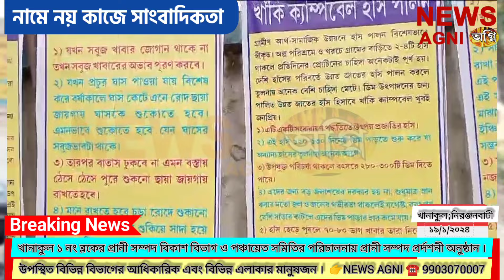প্রানী সম্পদ বিকাশ বিভাগ ও পঞ্চায়েত সমিতির পরিচালনায় প্রানী সম্পদ প্রর্দশনী অনুষ্ঠান , 👉 NEWS AGNI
ব্লকের প্রানী সম্পদ বিকাশ বিভাগ ও পঞ্চায়েত সমিতির পরিচালনায় প্রানী সম্পদ প্রর্দশনী অনুষ্ঠান ।

প্রানী সম্পদ প্রর্দশনী, হুগলী জেলার খানাকুল ১ নং ব্লকের প্রানী সম্পদ বিকাশ বিভাগ ও পঞ্চায়েত সমিতির পরিচালনায় প্রানী সম্পদ প্রর্দশনী অনুষ্ঠিত হলো কিশোরপুর ১ পঞ্চায়েতের নিরঞ্জনবাটী ফুটবল মাঠে, এই অনুষ্ঠানে উপস্থিত ছিল গনেশ দিগপতি কমাধক্ষ্য , মৎস্য ও প্রাণী সম্পদ বিকাশ স্থায়ী সমিতি, খানাকুল ১ নম্বর পঞ্চায়েত সমিতি, বিশেষ অতিথি হিসেবে উপস্থিত ছিলো শ্রীমতী শম্পা মাইতি , ১ নাম্বর ব্লক প্রানী সম্পদ বিকাশ আধিকারিক ডা নরেন্দ্র কুণ্ড; খানাকুল ১ ব্লক সভাপতি দীপেন মাইতি, খানাকুল ১ ব্লকের প্রাক্তন ব্লক সভাপতি অভিজিৎ বাগ, কিশোরপুর ২ উপপ্রধান এবং ; কিশোরপুর ১ প্রধান অপিতা বর ও উপপ্রধান অমিত বট্টব্যাল; খানাকুল ১ ব্লকের বিদ্যুৎ কমাধক্ষ্য লাল্টু, এনারা কি বক্তব্য রাখলেন আমরা শুনে নেব নিউজ অগ্নির পদায়।
রিপোর্ট 👉 NEWS AGNI ☎️ 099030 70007